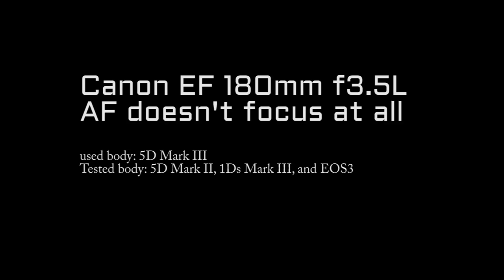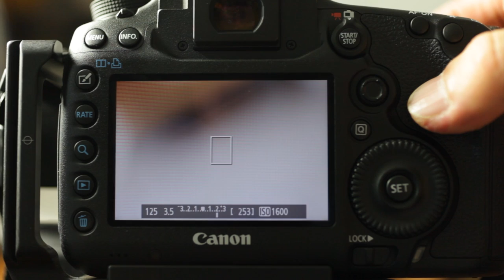Canon EF 180mm f3.5L AF doesn't focus the object at all!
It is not that I have it and barely used.

I want to test the Lens before the project starts but seems like there is issue AF. It is working fine with MF and I can take a photo.

Canon EF 180mm f3.5L is best Macro lens from Canon but I have no clue why it is doing, why it is not focusing properly.

I tested the lens with 5D Mark II, 5D Mark III, 1Ds Mark III, and EOS 3 (Film camera) that has same result.

Does anyone know the issue?
Do I need to repair the Lens?